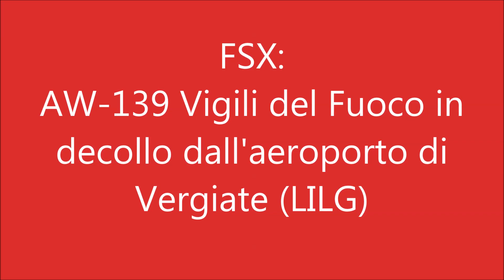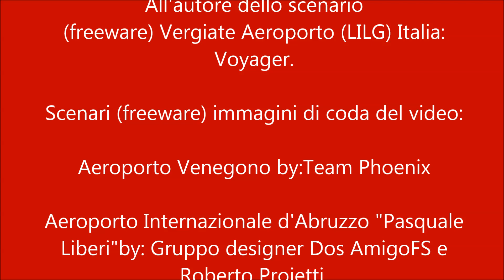FSX/P3Dv4: Leonardo AW-139 Vigili del Fuoco in decollo dall'aeroporto di Vergiate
FSX/P3Dv4: Nuovo elicottero AW-139 VIGILI del FUOCO VF-139 in decollo e rientro dall'aeroporto di Vergiate (LILG) per volo di collaudo finale  prima della consegna ai reparti volo dei Vigili del Fuoco.
Repaint Livery by Mauro Carini
Texture video per FSX : Aw 139 ICARO Base Pack=== Texture per P3Dv4: AW 139 "Icaro & Carlos Palacio"